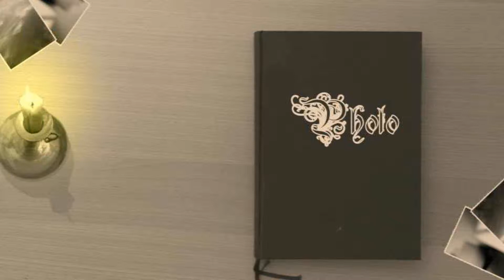RPC Community Special: CS:GO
first Strafe Jump on Counter Strike: Global Offensive on Ps3
Map: Inferno
Gamer: Ripbrother_D